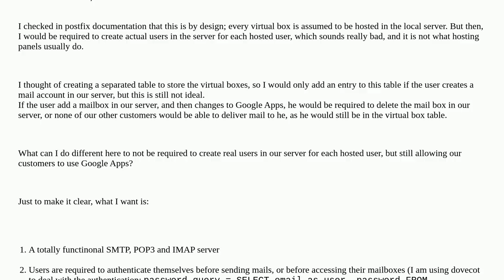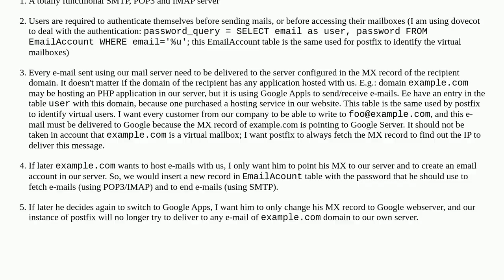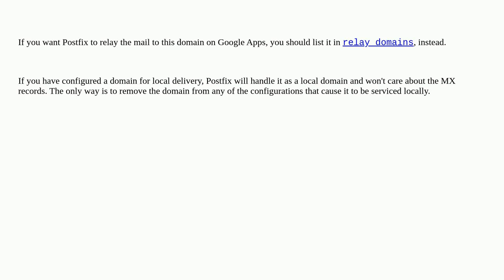Postfix to not delivery mail to domains using another mail server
A special thanks goes out to the awesome community

  smtp postfix ubuntu-22.04